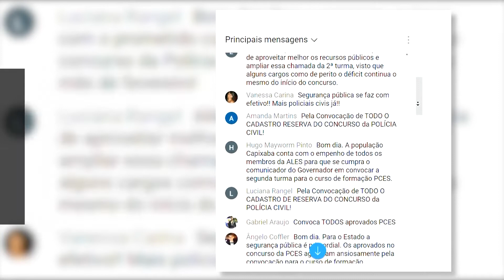Internautas cobram do Governo o chamamento dos aprovados do concurso público da Polícia Civil